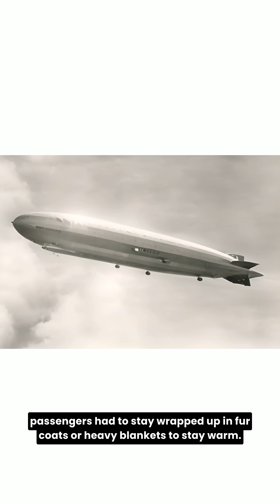How Did Passengers Survive in the Unheated Graf Zeppelin?